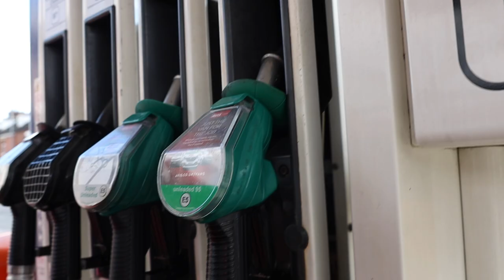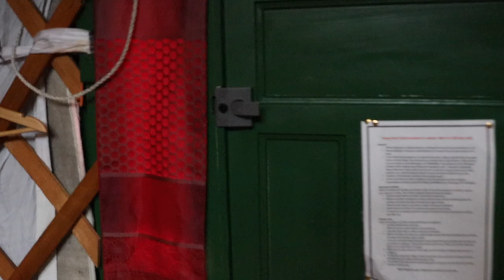Staying in a Yorkshire Yurt in Winter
We spent a night in a Yurt in the Yorkshire Dales in October 2020 (Swaledale Yurts)

Music in this vlog by Epidemic Sounds:
“Autumn Haze”
“Ground Level Zero”

Gear:
GoPro Hero 9
Canon EOSR
24-70mm Lens